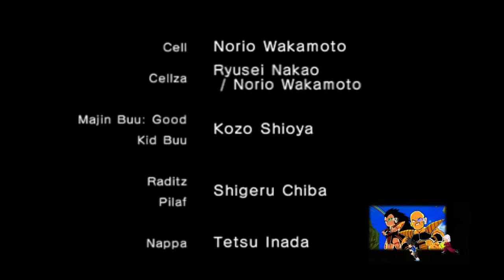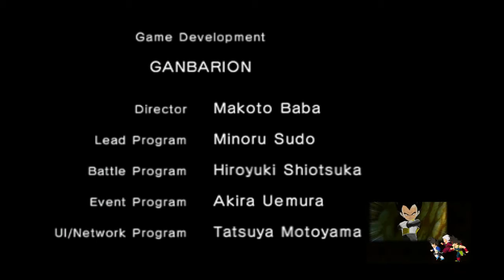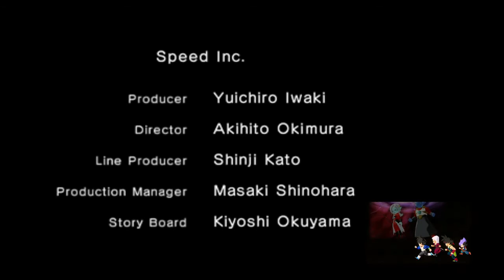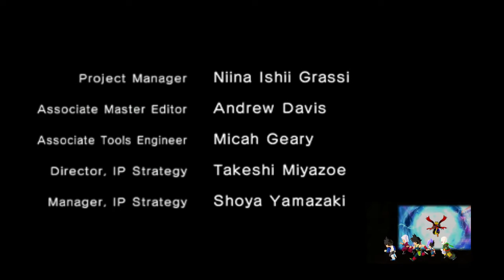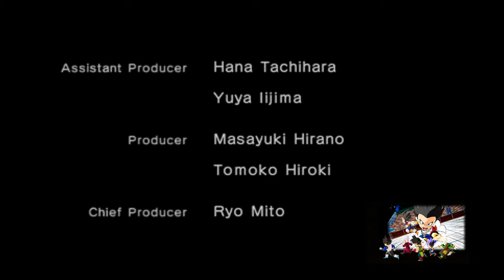Dragon Ball Fusions - Walkthrough FINAL